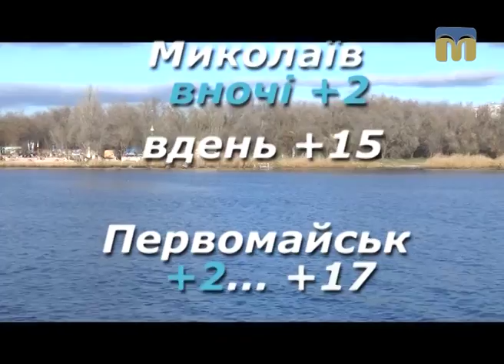Народні прикмети, прогноз погоди на 23 березня 2017 року